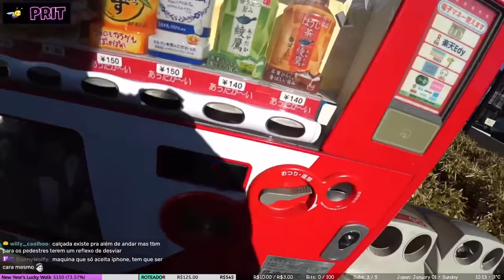⛩️ IRL Japan｜FELIZ 2023 primeira ENTREVISTA pelos JAPONÊSES do bairro - Meu Dia Comum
Conteúdo do meu dia:
・Como foi nosso primeiro dia do ano em 2023
・Japoneses comemorando ano novo
・Ano novo do bairro Arahata Fuji
・Bastidores Japão Nosso De Cada Dia
・Caminhada IRL da live na Twitch - quase sem edição
・2023/01/01

Demonstre seu apoio tornando-se membro!

Discord Japão Nosso De Cada Dia!